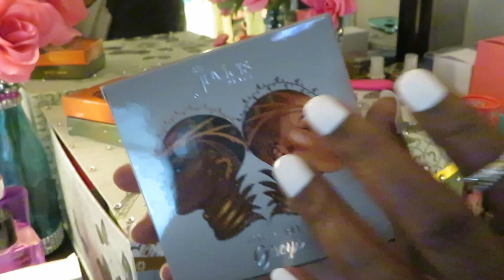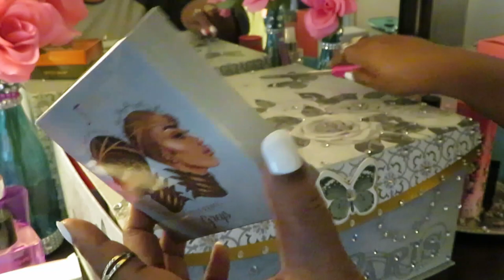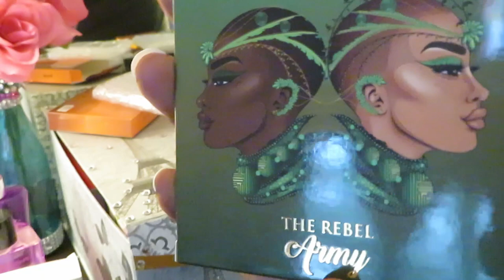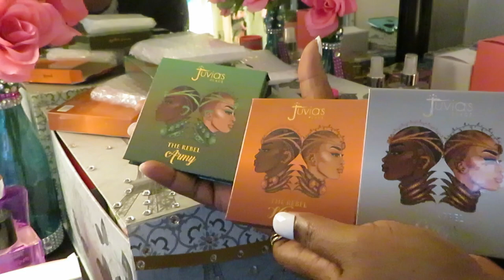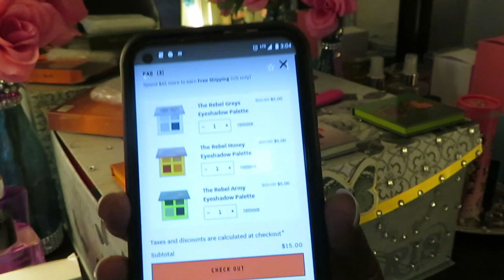Juvia's Place Has Done It Again | Arickamisha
Hello everyone in case you didn't know I love Juvia's Place they have best packaging and one of the best makeup products to me.